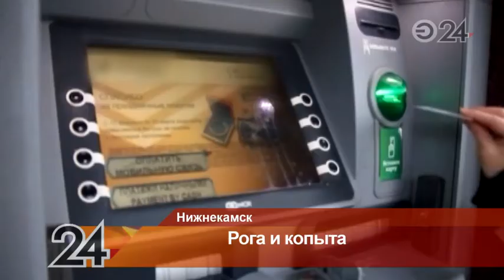Пенсионерка из Нижнекамска лишилась 600 тысяч рублей, пытаясь продать лосиные рога и копыта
Женщина и не подозревала, что все это время переводила мошенникам свои собственные средства.